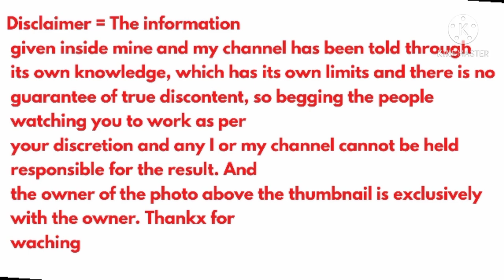मुझे क्या हो गया बताओ यारओ |New business idea|Rktull